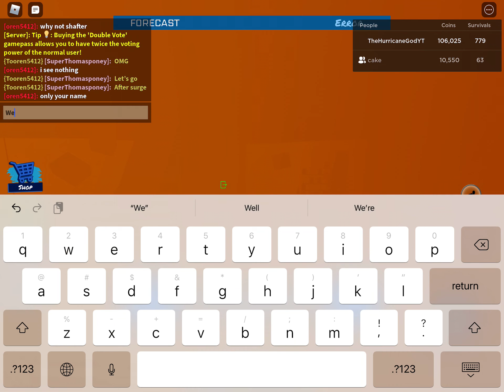Super Volcano (Tornado Alley Ultimate